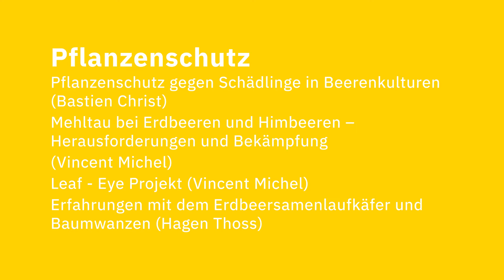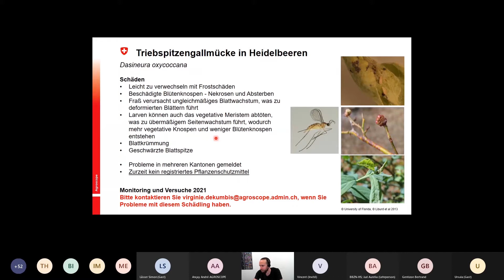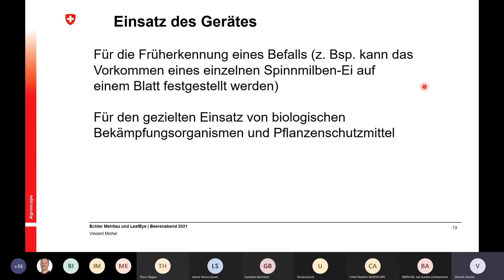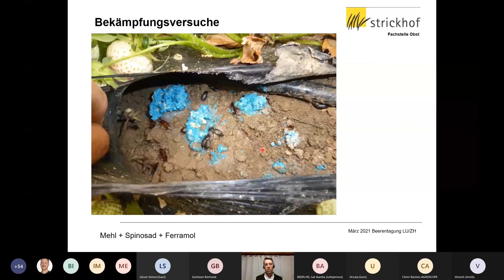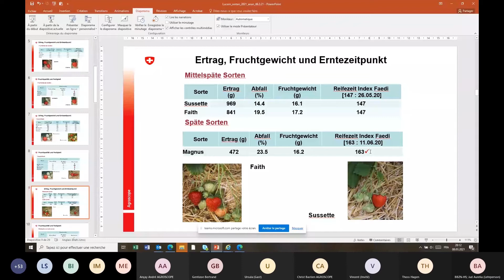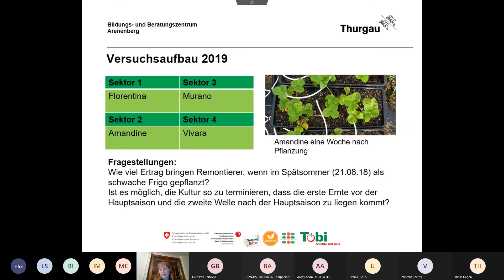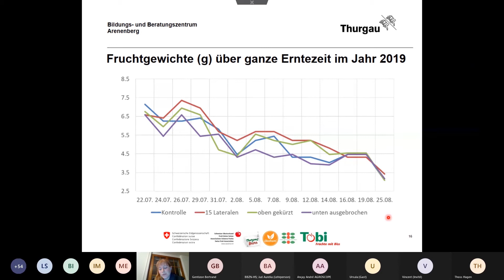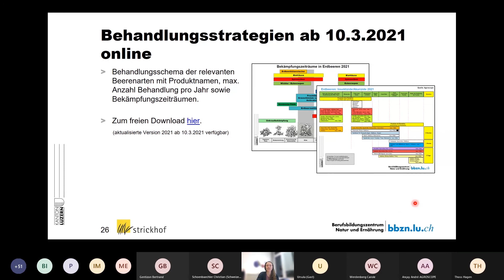Pflanzenschutz und Kulturführung bei Beeren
0:00        Start
0:20        Pflanzenschutz gegen Schädlinge in Beerenkulturen (Bastien Christ)
16:50      Mehltau bei Erdbeeren und Himbeeren –
                Herausforde-rungen und Bekämpfung & Leaf - Eye Projekt (Vincent Michel)
29:44      Erfahrungen mit dem Erdbeersamenlaufkäfer und Baumwanzen (Hagen Thoss)
46:05      Neue Beerensorten im Vergleich (André Ancay)
1:01:38   Remontierende Erdbeeren im Substrat: Sortenvergleich und Einfluss der
                Herbstpflanzung auf Ernteverlauf (Carole Werdenberg)
                Optimale Pflanzdichte und Lateralenmanagement bei Long Canes der Sorte Tulameen
                (Carole Werdenberg)
1:25:14   Pflanzenschutz-Strategien 2021 –  Änderungen 2021 (Aurelia Jud)